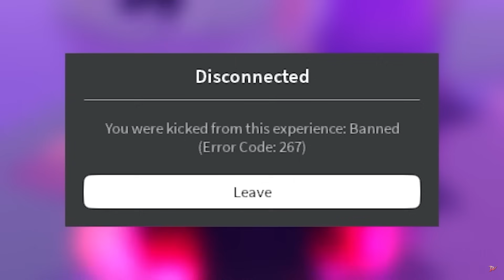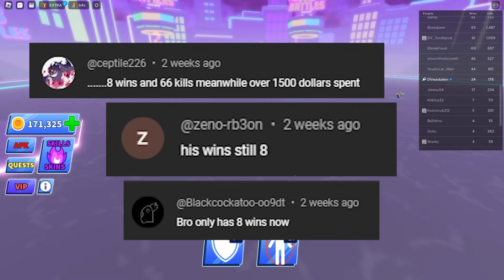They shouldn't have unbanned me in Blade Ball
I have many regrets in Blade Ball, one of them is unbanning me. Here's why.